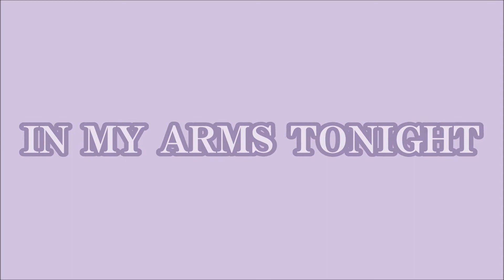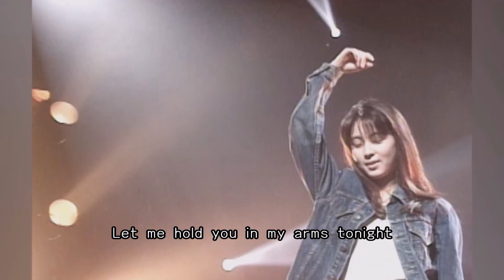IN MY ARMS TONIGHT／ZARD.cover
「IN MY ARMS TONIGHT」（イン・マイ・アームズ・トゥナイト）は、1992（平成4）年9月9日にリリースされたZARDの5作目のシングル。作詞：坂井泉水　作曲：春畑道哉　編曲：明石昌夫